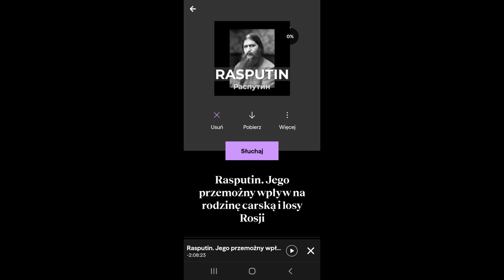Historia Zabójstwa Rasputina | Podcast kryminalny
Partnetem dzisiejszego odcinka jest aplikacja Bookbeat.
Kod promocyjny do aplikacji Bookbeat : INCOGNITO
Klikając w poniższy link otrzymujecie nieograniczony dostęp do aplikacji Bookbeat przez 30 dni za darmo :)
Bezpośredni link do Bookbeat :

Zapraszam do wysłuchania. Dzięki temu będziesz na bieżąco oraz wesprzesz moją twórczość :)

Źródła z których korzystałem :
Tomasz Misicki - Rasputin. Jego przemożny wpływ na rodzinę carską i losy Rosji.

Muzyka:
Future Rennaisance - Godmode melodia
NOSTALGIC PIANO BACKGROUND MUSIC | NO COPYRIGHT

Przedstawiony materiał ma charakter informacyjno - edukacyjny.